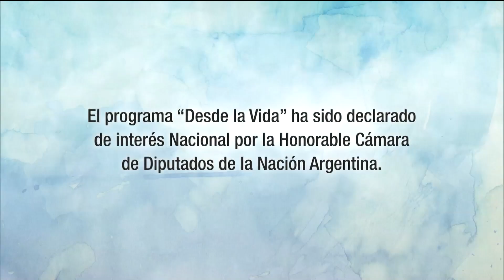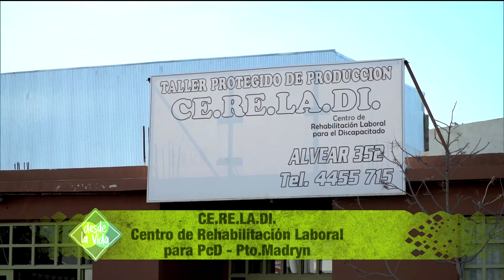DESDE LA VIDA 05/10/19 Programa 553: Taller Protegido CE.RE.LA.DI de PUERTO MADRYN CHUBUT - Bloque 1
Desde La Vida 05 de Octubre de 2019 11:30 hs por Tv Publica Argentina

Presentamos una nota que realizamos  en el taller protegido CE.RE.LA.DI – CENTRO DE REHABILITACIÓN LABORAL PARA PERSONAS CON DISCAPACIDAD de PUERTO MADRYN - CHUBUT

LAUTARO AMARILLA nos sorprende como “Richard EL Representante” junto a LIBER la liebre mascota de los JUEGOS NACIONALES EVITA y a nuestro columnista en deporte adaptado MAXIMILIANO NÓBILI – DIRECTOR DEL SITIO PARADEPORTES.COM